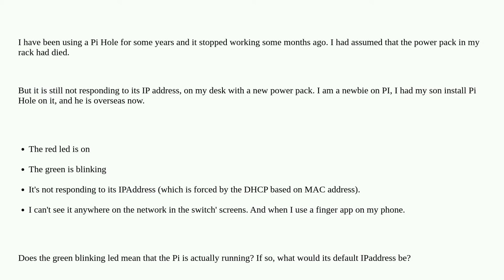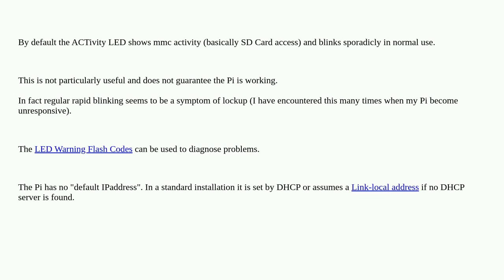Raspberrypi: Does the green blinking led mean that the Pi 3 is working?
Does the green blinking led mean that the Pi 3 is working?

A special thanks goes out to the awesome community

  activity-led pi-3